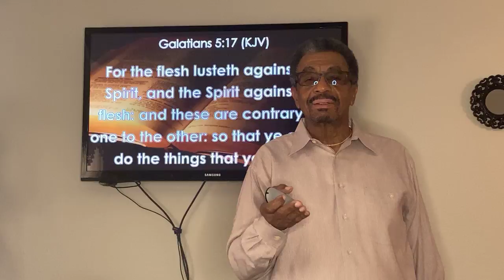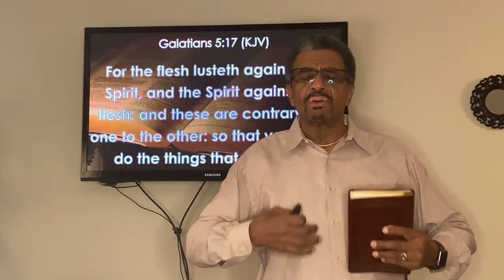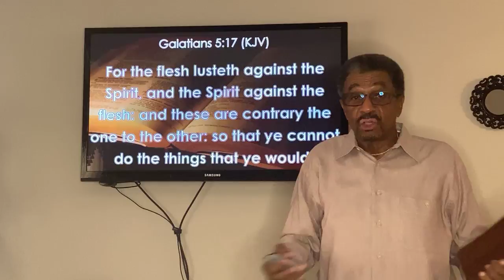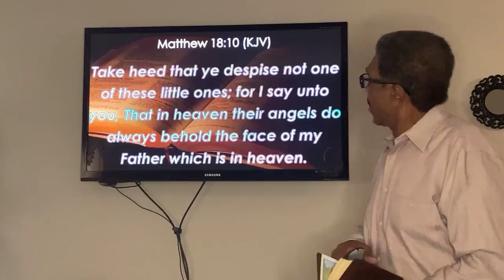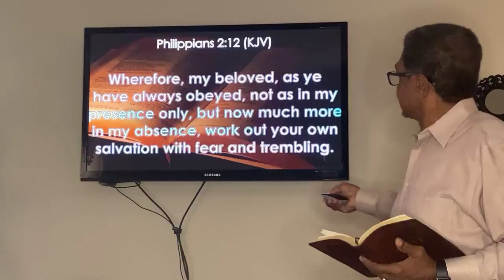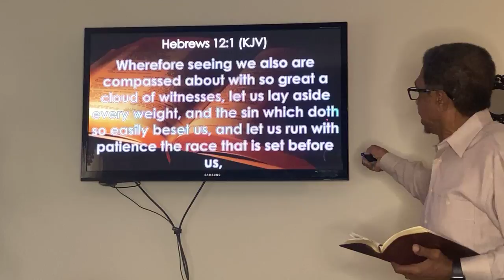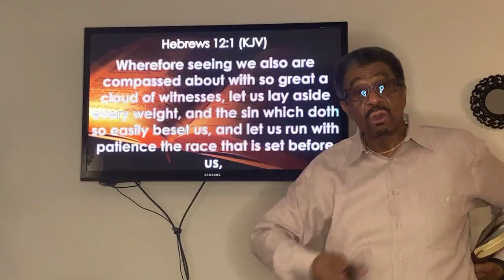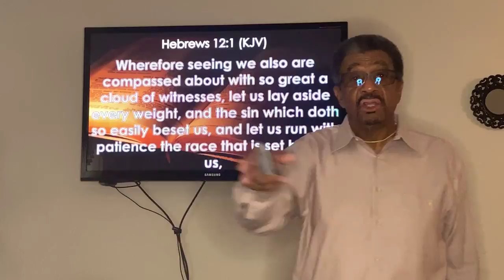Believers 3rd Enemy pt6 (NDG)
Pastor James E. Stewart